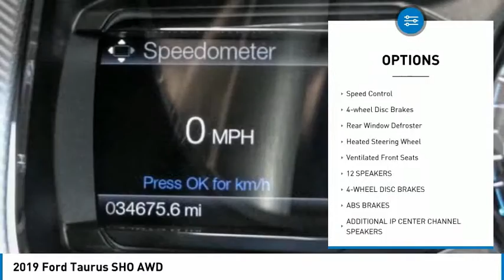2019 Ford Taurus TEMECULA BEAUMONT MENIFEE PERRIS LAKE ELSINORE MURRIETA 819808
2019 Ford Taurus SHO AWD

26895 Ynez Rd.

GOSCH AUTO GROUP PROUDLY SERVING TEMECULA, BEAUMONT, MENIFEE, PERRIS, LAKE ELSINORE, MURRIETA, AND SURROUNDING SOUTHERN CALIFORNIA LOCATIONS. THIS BLACK 2019 Ford TAURUS IS EQUIPPED WITH A EcoBoost 3.5L V6 GTDi DOHC 24V Twin Turbocharged, AUTOMATIC TRANSMISSION, AND RECEIVES AN ESTIMATED 16 City/24 Hwy MPG. 2019 Ford TAURUS SHO AWD CARFAX One-Owner. Clean CARFAX. Agate Black 2019 Ford Taurus SHO AWD 6-Speed Automatic with Select-Shift EcoBoost 3.5L V6 GTDi DOHC 24V Twin Turbocharged Automatic temperature control, Blind spot sensor: Ford Co-Pilot360 - Blind Spot Information System (BLIS) warning, Front dual zone A/C, Fully automatic headlights, Steering wheel mounted audio controls, SYNC 3 Communications & Entertainment System, Telescoping steering wheel, Tilt steering wheel, Wheels: 20 Ebony Black-Painted Machined Aluminum. Welcome to Gosch Ford Escondido Located in Escondido, CA, Gosch Ford Escondido is proud to be one of the premier dealerships in the area. From the moment you walk into our showroom, you'll know our commitment to Customer Service is second to none. We strive to make your experience with Gosch Ford Escondido a good one ?? for the life of your vehicle. Whether you need to Purchase, Finance, or Service a New or Pre-Owned Ford, you ??ve come to the right place. Stock #: 819808 | VIN: 1FAHP2KT1KG108693 | 2019 Ford Taurus SHO AWD POWER PASSENGER SEAT TRACTION CONTROL SECURITY SYSTEM Gosch Ford Temecula